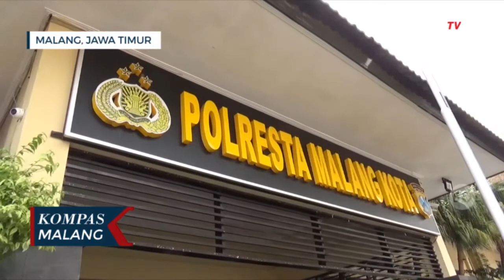Polisi Belum Temukan Unsur Pidana Dalam Kasus Fetish Mukena di Kota Malang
MALANG, KOMPAS.TV-Satuan Reserse Kriminal (Satreskrim) Polresta Malang Kota menyampaikan hasil penyelidikan terkait kasus fetish mukena, yang berkedok foto pemotretan produk pada beberapa model di Kota Malang beberapa waktu lalu.

Kasat Reskrim Polresta Malang Kota Kompol Tinton Yudha Riambodo menyebut hasil sementara penyelidikan kasus fetish mukena, adalah belum ditemukan adanya unsur pidana.

Tinton menambahkan pihaknya telah melakukan kajian bersama Kominfo dan ahli bahasa.

"Apabila ini adalah suatu tindak pidana, pasti kita tindak lanjuti. Tapi kalau ini bukan termasuk dalam tindak pidana, terpaksa kita hentikan" papar Tinton, Senin (20/09/2021).

Sementara itu Psikolog klinis yang dihadirkan dalam rilis kasus, Sayekti Pribadiningtyas menyampaikan hasil pemeriksaan klinis menyebut bahwa pelaku mengidap gangguan fetisisme mukena, yang diidapnya sejak usia 10 tahun.

Pelaku, menurutnya, perlu mendapatkan terapi dan intervensi Psikolog secara mendalam, kontinu, dan dalam waktu yang panjang.

"Kelas 4 SD sudah pernah dibawa ke Psikolog karena terjadi sesuatu. Namun dampaknya tidak dilakukan dengan intens, sehingga saudara DA tetap berlanjut dengan fetish mukenahnya. DA melakukan pemenuhan hasrat dengan mukena setiap hari. Dan DA tidak mampu menahan fetishnya tersebut" kata Sayekti pada awak media.

Pelaku fetish mukena, DA, yang hadir di Mapolresta Malang Kota menyampaikan permintaan maaf.

Ia mengaku siap jika tindakannya berujung pada tindakan hukum.

"Saya tidak ada maksud apapun. Dan saya minta maaf secara pribadi kepada para model, yang foronya saya posting di akun selfie mukena. Karena saya tertarik atau suka kepada mukenanya tersebut. Dan saya secara pribadi bersedia jika tindakan saya melanggar hukum akan mengikuti aturan hukum yang berlaku" aku DA.

Meski belum menemukan unsur pidana, namun polisi masih melanjutkan pendalaman dan penyelidikan kasus.

Meski juga ada kemungkinan kasus dihentikan.